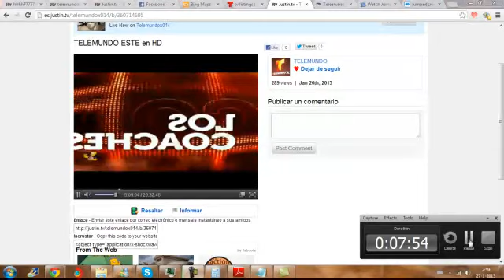Pablo Escobar 003.mp4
Pablo Escobar